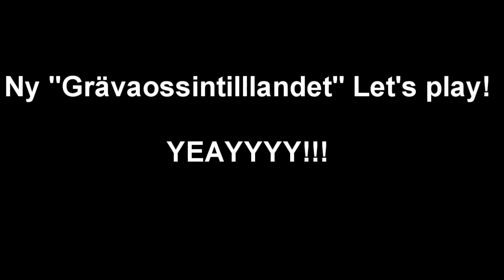Minecraft - Let's play SkyBlock online! del 9 (Svenska)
Vi klarar av dom sista målen!

Tack så mycket för den här Let's playen!

Personer med i videon:
Simonsigge (Jag)
IsaacMaster (Isaac)
xStreetz (Jonte)